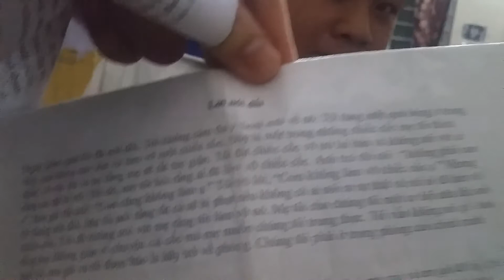Thi lên đai xanh